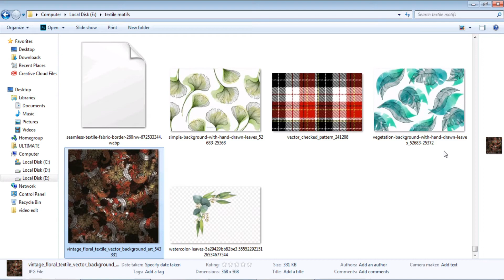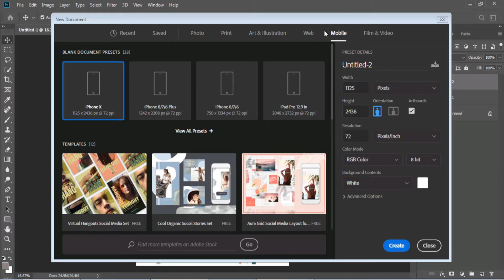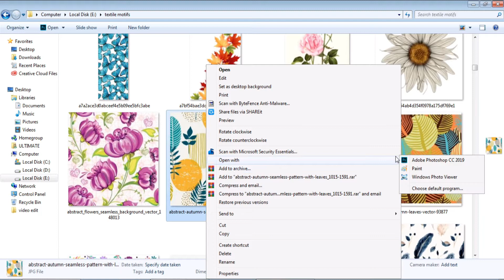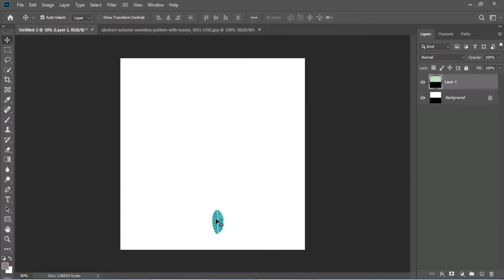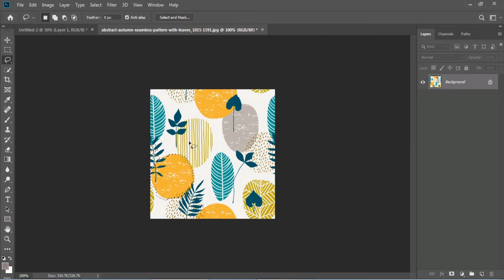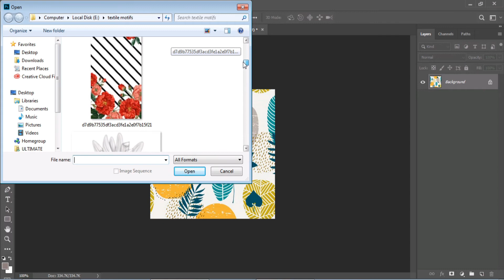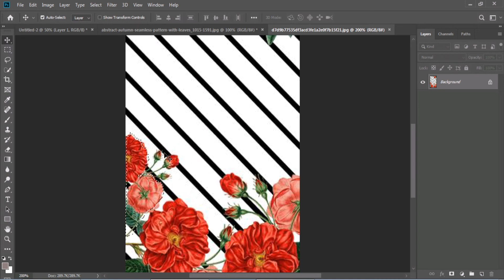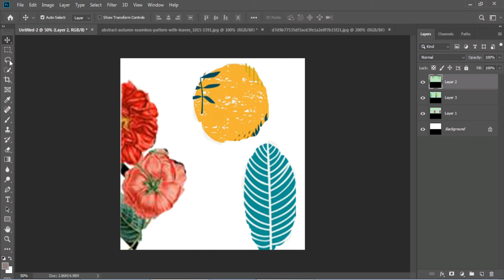Degital Textile Designing Lecture # 2 /All videos in urdu and hindi/Complete Course/CLASS 2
Hey, I am Saba Idrees Artist, First Youngest artist from Faisalabad. If you are creative and sharp then i probably say you that you can drag the world in the art fun.
A lot of Art lovers who love art but they don't know about art ideas and techniques to showcase his skills to the world. So Now don't worry about this because i will show you practical Art Techniques and Ideas for beginners.If you want to be the Best artist, then you might know about the best Art ideas and Techniques to show your talent to your fans.
I have seen many videos that they make videos about art ideas and Best Hacks techniques but today i will totally show you a very Unique Easy Art Ideas and Techniques for beginners.

youtube_

1)5 Easy pastel color drawings

2)Abstract painting for beginners

3)Landscape drawing for beginners

4)Easy Abstract painting

degital textile designing in photoshop
textile designing
textile designing course
digital textile design
degital textile designing course
degital textile designing class
adobe photoshop for textile design
photoshop designing tutorial
textile design
fashion designer course
textile designers qualification
designer qualification in hindi
textile design course
career in textile engineering
scope of textile engineering in pakistan
textile engineering scope in pakistan